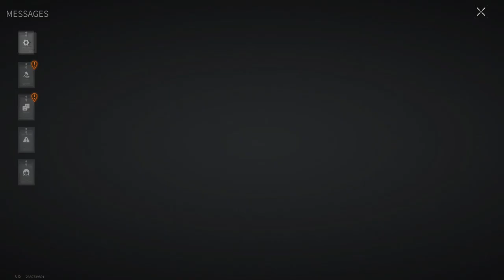I KILLED THEM ALL - Ranked Battles! - Lost Light | Day 60 | Gameplay ( NoCommentary ) #174